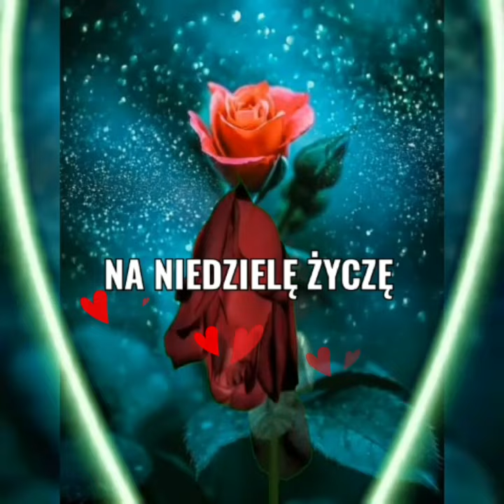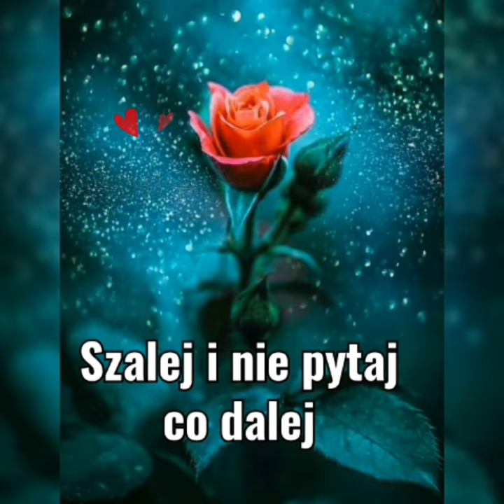MIŁEJ NIEDZIELI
NA Niedzielę życzę Tobie
optymizmu i radości wiele. Pozdrawiam
 Link do filmu

Obowiązuje całkowity zakaz kopiowania, powielania, pobierania i przemontowywania teledysku.
Udostępniać można jak najbardziej 😊👍